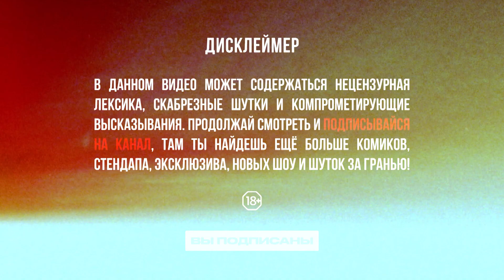Стендап Петербург: Руслан Исмаилов | У меня кровать в форме машины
В новом выпуске «Стендап Петербург» молодой Руслан Исмаилов.

Руслан Исмаилов о сексе, жизни с родителями, своей комнате, жизни с дедом, порнофильмах и поиске девушки.

Юмористический дом:
Comedy Central Place